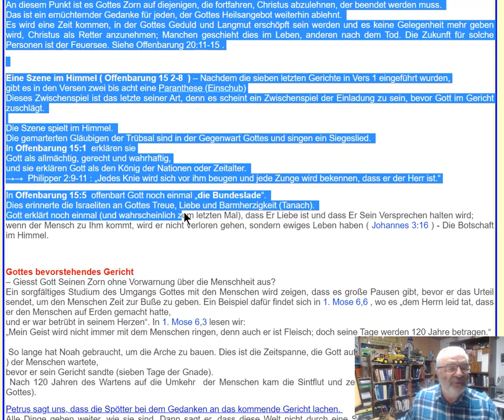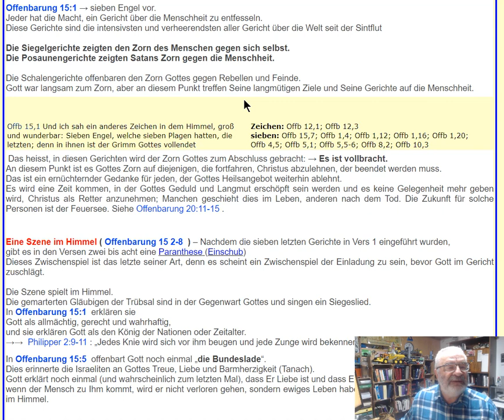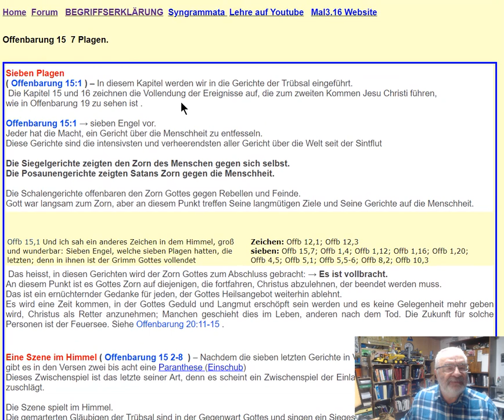Die Bibel - Offenbarung Jesu Christi; Kapitel 15: 7 Plagen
Hans Peter Wepf
Hertenstrasse 18
8500 Frauenfeld